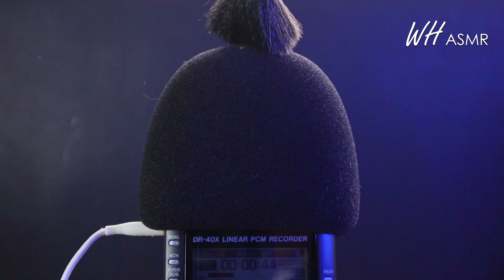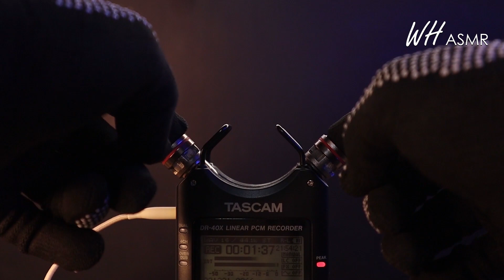✨30 Tingles en 30 Minutos 🌟 Sonidos INTENSOS y SENSITIVOS para la mejor relajación 💫SLEEP INDUCING💫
Good night everyone and have a nice day♥
   Buenas noches a todos y que tengas un buen día ♥

* You can hear better sound by wearing headphones or
   earphones!
* I support your relaxation, concentration, study, and sleep.
* If you like the sound, please leave a comment (*ω*)♥